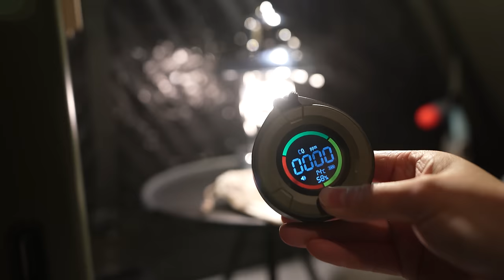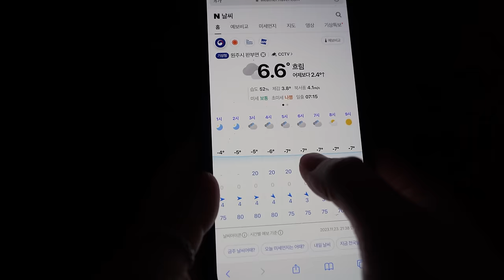-7도 강풍 속 작고 세모난 텐트에서 나홀로 캠핑 | 본격적인 동계캠핑의 시작 | 굴보쌈에 막걸리, 반합호빵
- 캠핑용품
[텐트] 캠빌 A형텐트

- 뮤직
artlist